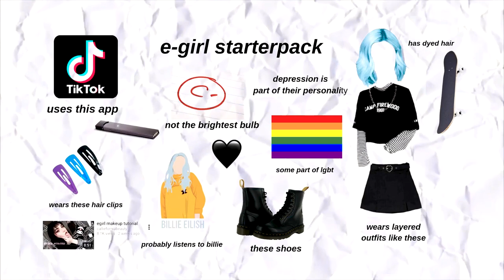Становлюсь E GIRL ♡ Макияж,одежда,Аксессуары ♡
HOW TO BE AN E GIRL сегодня буду делать перевоплощение в Е герл. Стиль E-girl, макияж и аксессуар трендовый образ из TikTok с таким видом можно стать популярной в тикток легко